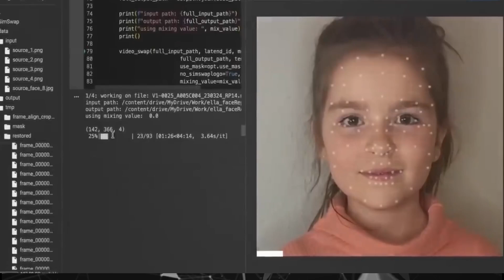क्या हैं AI के खतरे, कैसे बचे AI Scams से।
Current News | NewsyBird